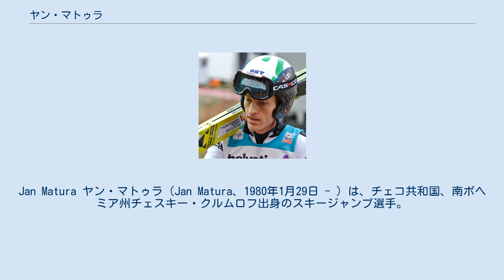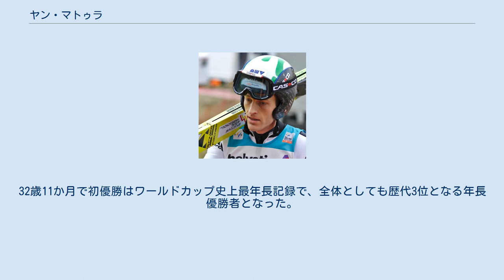ヤン・マトゥラ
Jan Matura ヤン・マトゥラ（Jan Matura、1980年1月29日 - ）は、チェコ共和国、南ボヘミア州チェスキー・クルムロフ出身のスキージャンプ選手。
2001年まではノルディック複合選手として活動していた。
 マトゥラはノルディック複合選手としてキャリアをスタートし、17歳で出場した1997年ノルディックスキー世界選手権では団体4位となった。
1998年長野オリンピックでは個人35位、団体8位、1999年1月3日のワールドカップ個人戦で自己最高位の9位となった。
1999年ノルディックスキー世界選手権では個人グンダーセン34位、個人スプリント49位に終わった。
 1997年ノルディックスキー世界選手権には純ジャンプにも出場、39位となっていたが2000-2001シーズンから本格的に純ジャンプへ転向した。
 純ジャンプに転向後はあまり目立った活躍はなく、総合では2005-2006シーズンの34位、個人戦では2011年1月16日に札幌で4位となったのが最高位だったが、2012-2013シーズンは好調で1月19日の札幌でスキージャンプ・ワールドカップ初優勝を飾ると翌日も勝利をあげた。
32歳11か月で初優勝はワールドカップ史上最年長記録で、全体としても歴代3位となる年長優勝者となった。